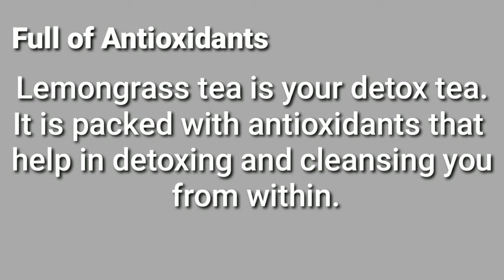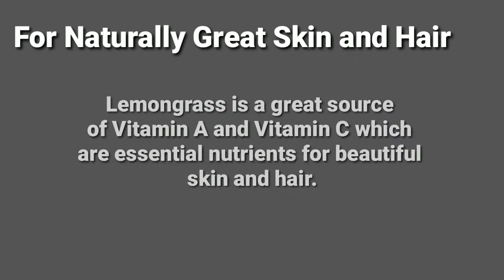Lemongrass tea Health Benefits |Kunting Kaalaman para sa kalusogan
Lemongrass is very common to everyone. It is usually used as one of the best ingredients in cooking filipino food like tinola ng manok or in making lechong baboy because of his aroma. But not everyone knows that lemongrass can also use by making tea, and has a lot of source of different nutrients and vitamins that can help to our body.